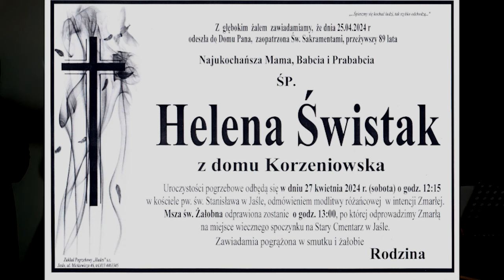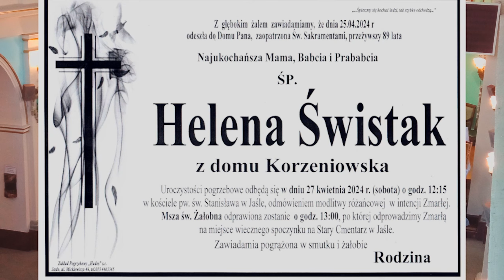KULTINI na Pogrzebie Heleny Świstak ( Jasło 27.04 2024 )